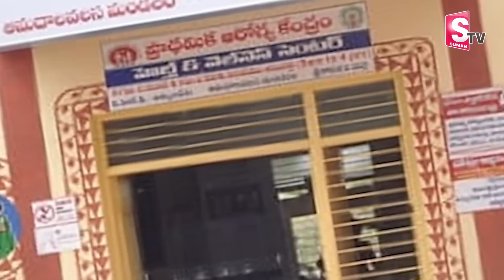Doctor Cum ACP | Dr B Ravi Kiran Exclusive Interview | Success and inspirational Story